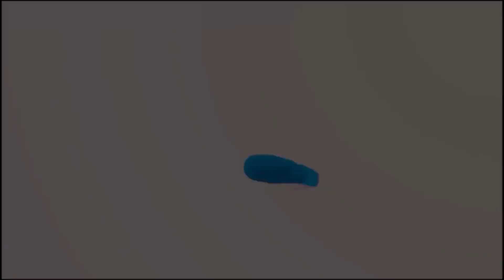दो गलतियां माफ़, तीसरी गलती पर साफ़😊 | Ep-27 | SSC Online | Stock Market Basics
Sunil Minglani understands human psychology not only in the context of stock markets but also believes that psychology can drive human behavior and emotions. To satisfy his inner urge of giving back to society and bring transformational change in society Mr. Sunil Minglani has taken an initiative and designed a unique platform “Sunil Sir Ki Class” ( SSC )...Now Online
or
To Buy the NEo Wave Explained Online Program, You can visit the
OR
Download the Sunil Minglani Application from Google Play Store / Apple Store

✔ Click the link below and join our Telegram Channel for the latest updates :